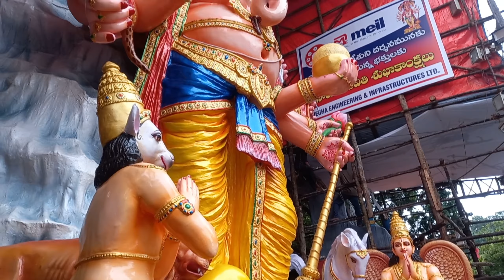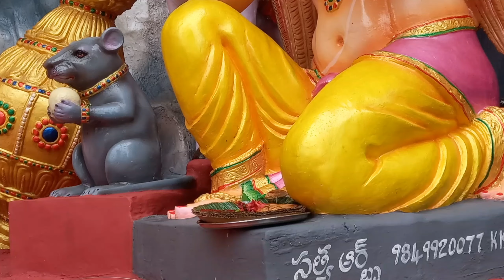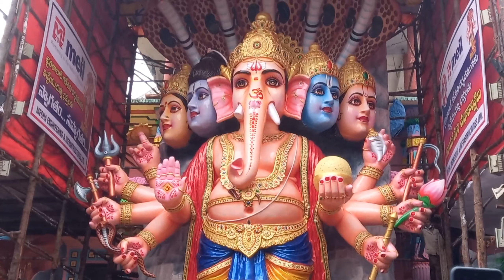Khairatabad Ganesh 2021| India's Biggest Ganesh Idol |Khairatabad King is Ready for Ganesh Chaturthi